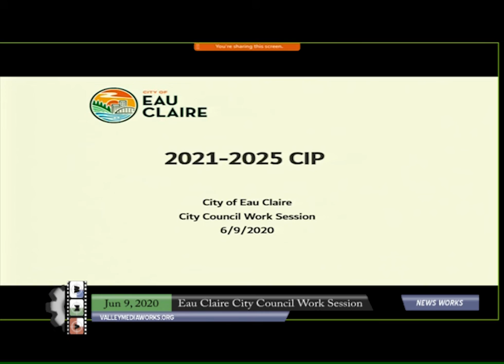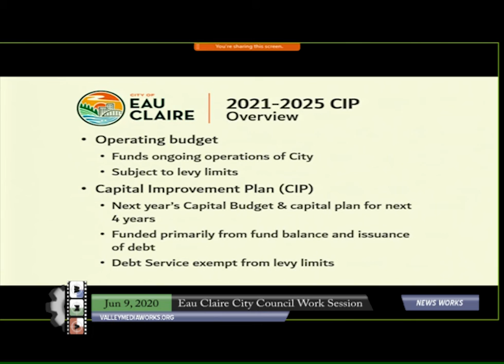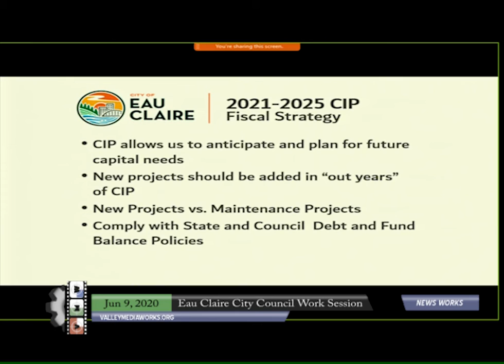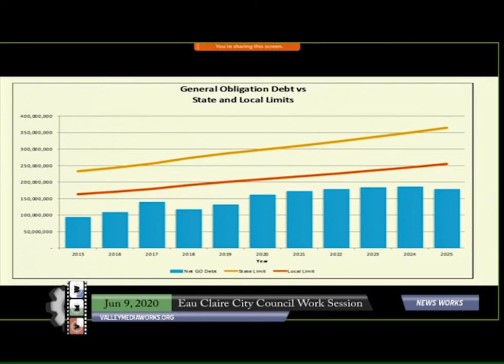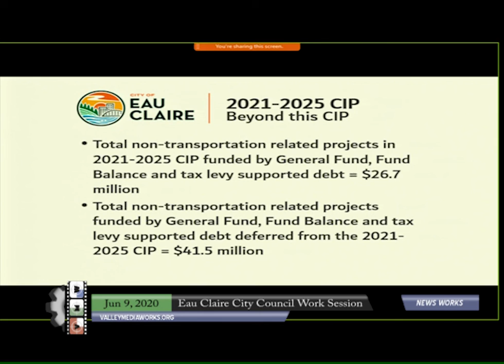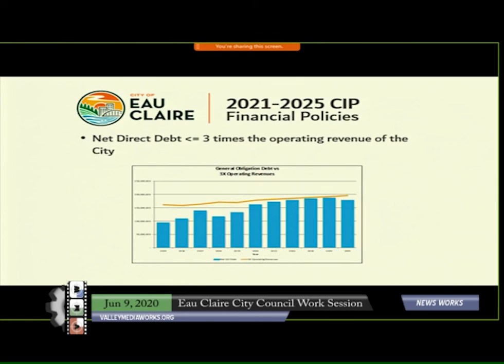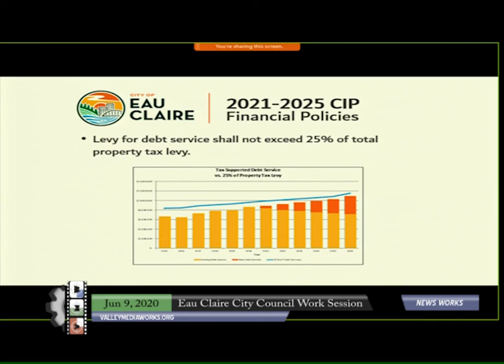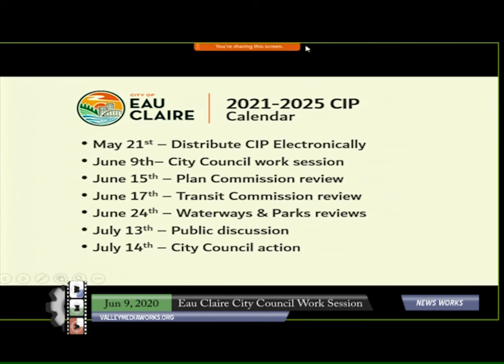Eau Claire City Council Work Session - June 9, 2020